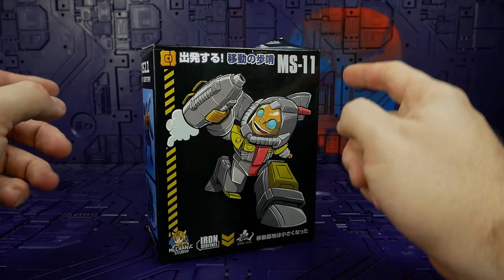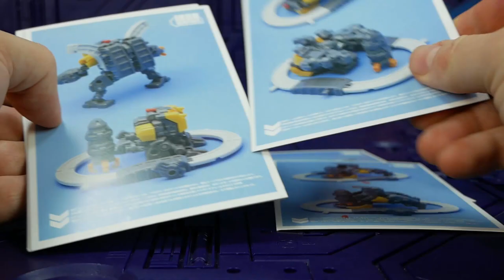Mechfans Toys MS-11 Mini Sentry REVIEW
Sup Total legends! Today we're taking a look at Mechfans Toys, Mech Studio MS11 Mini Sentry. This is a heavy retool of their KO Takara Diaclone power suits. It also comes with a new head for the MFT Huge Dragon Omega :O